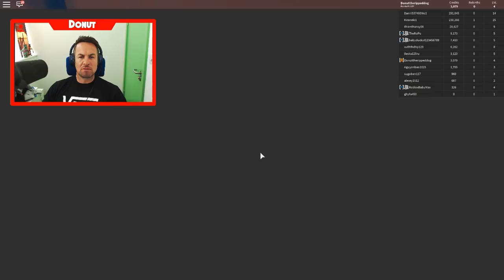ROBLOX MARS MINING SIMULATOR!!